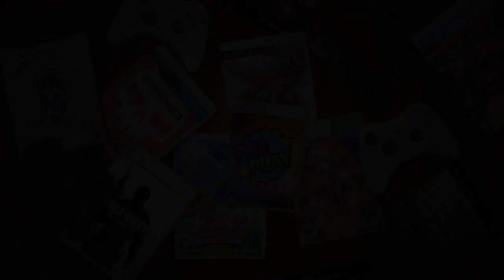PRE PLAY Sonic 4 Episode 2 XBLA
Sonic 4 Episode 2 is here we see if a certain Fox can add some pizass to this tried and true title.

Its better. but that's not saying much. I am going to play some Sonic CD.